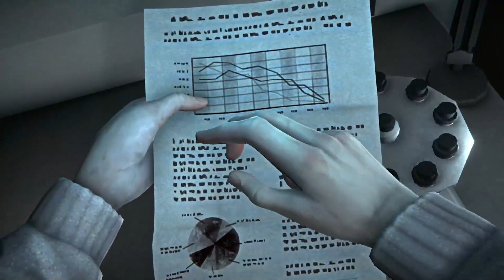The Long Dark | LongPlay EP 5 | Dr. Astrid is a hero!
In this episode of The Long Dark, we continue playing as Dr Astrid Greenwood, exploring a airplane crash site and saving survivors lives!

Astrid is proving to be a very determined character that wants to do all the good she possibly can, even when it means going out of her way to do it.